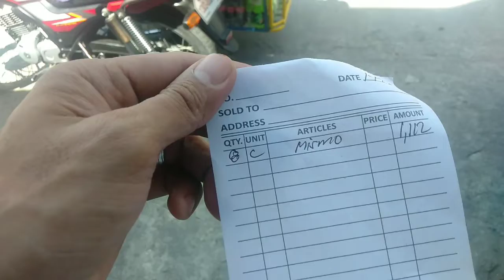Updated ng kabilang part ng store//may dumating na deliver....